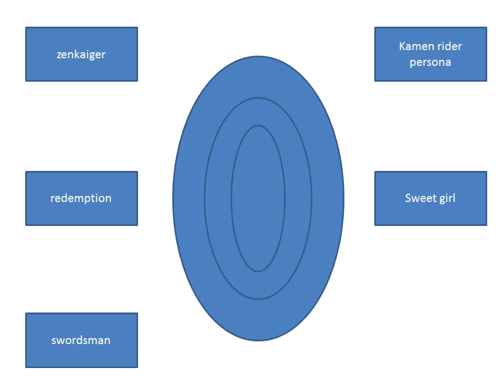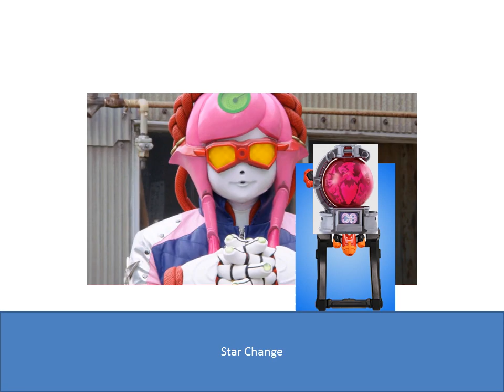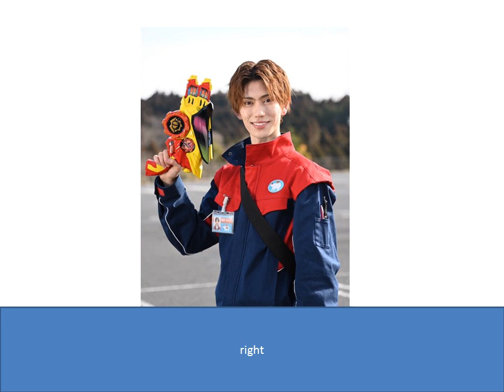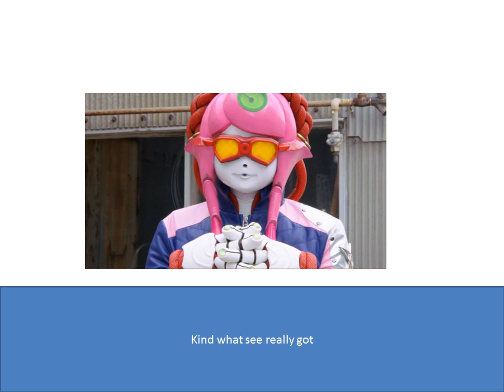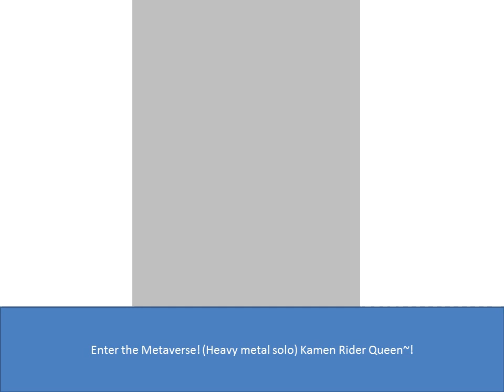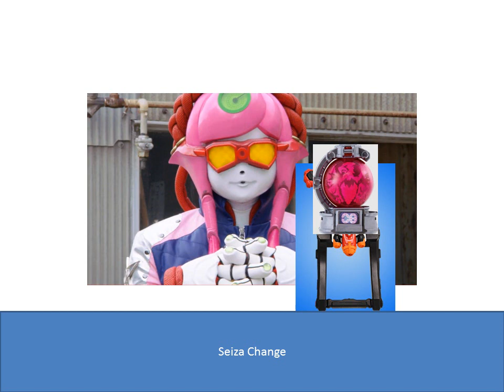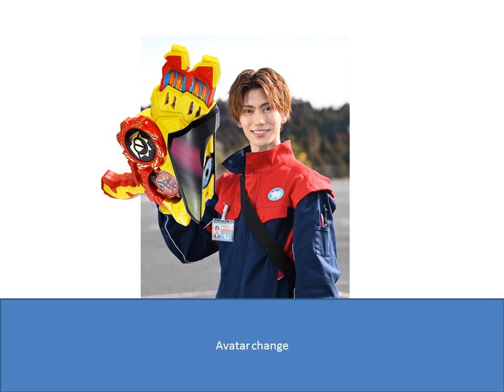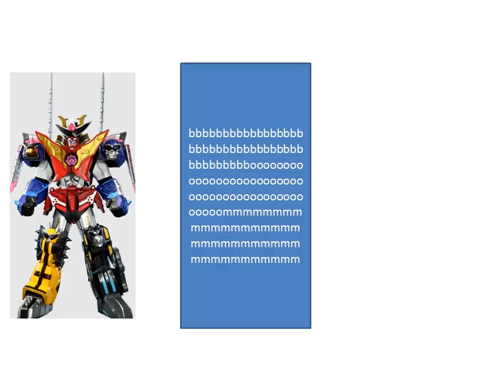champions of the duel warriors episode 38